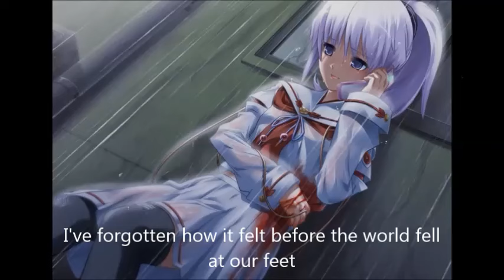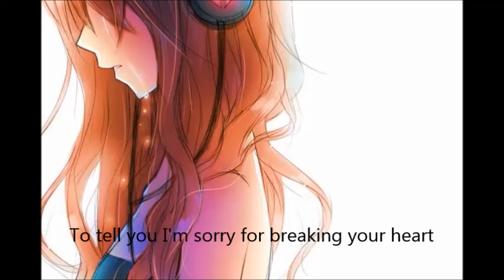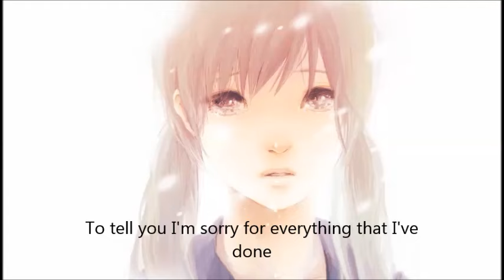Nightcore - Hello (Lyrics)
I nightcored the song, Hello
Artist: Adele
~I decided to try and insert lyrics into the video, so tell me if I should do more or just stick with the non lyric videos
Pictures found on Google
Used Movie Maker, Audacity, and WavePad